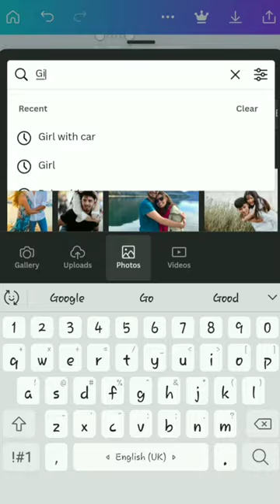Polaroid frame use